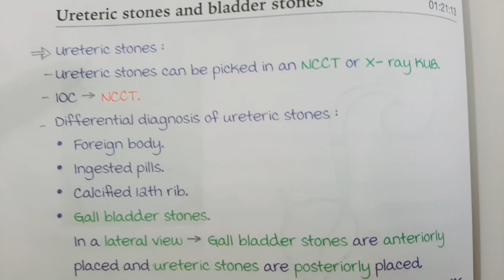Ureteric Stones - Clinical Features, Investigations, Management | Surgery FINAL YEAR MBBS